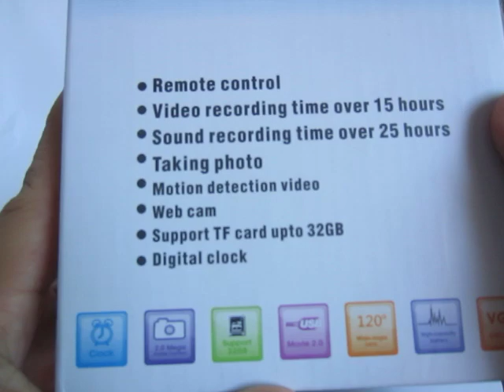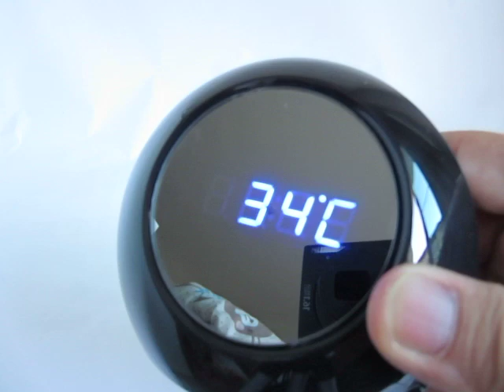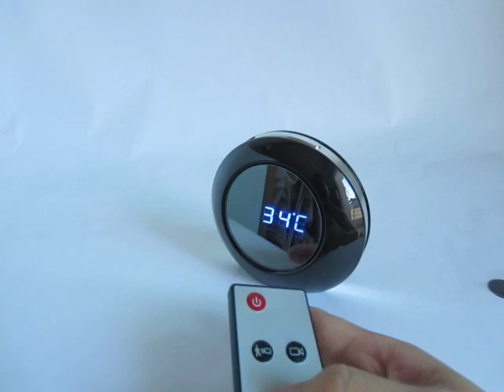กล้องแอบดู กล้องนาฬิกา อุปกรณ์สายลับ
กล้องนาฬิกาตั้งโต๊ะราคาถูกที่
กล้องสำหรับนักสืบ จับผิด แอบถ่าย ดักฟัง